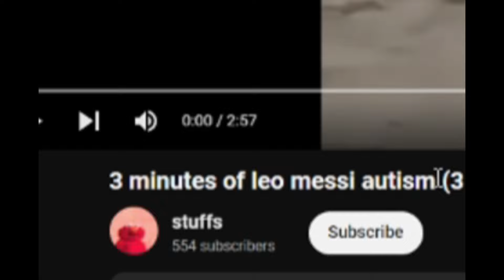DOES MESSI HAVE AUTISM ???